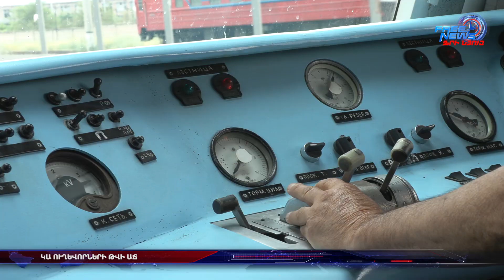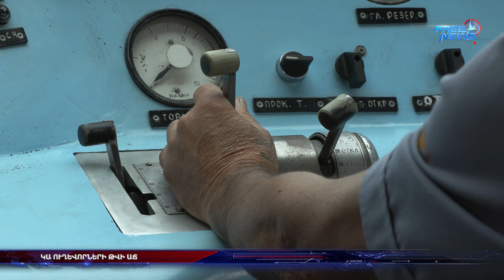Կա ուղևորների թվի աճ